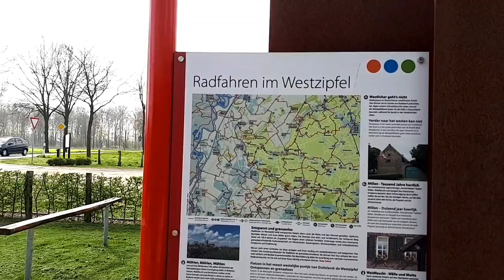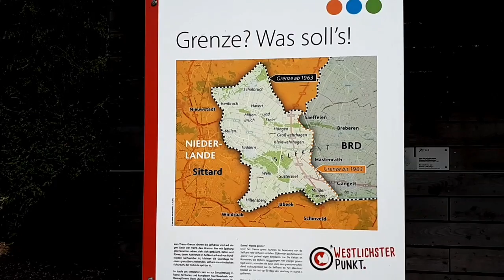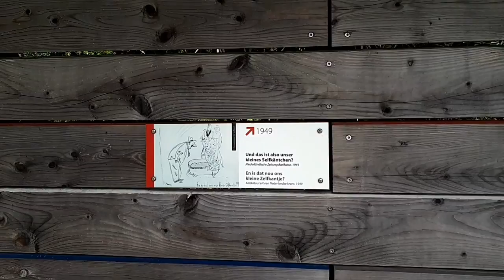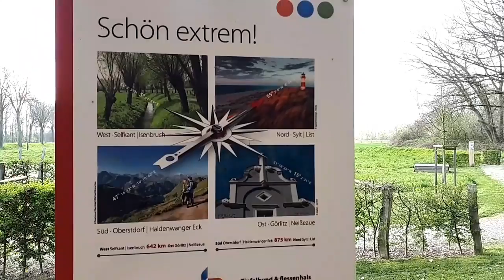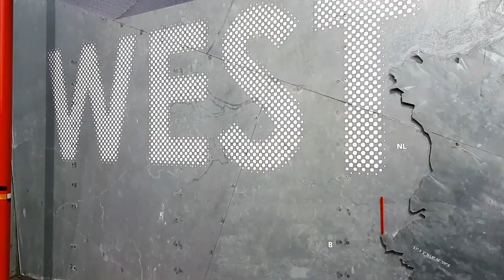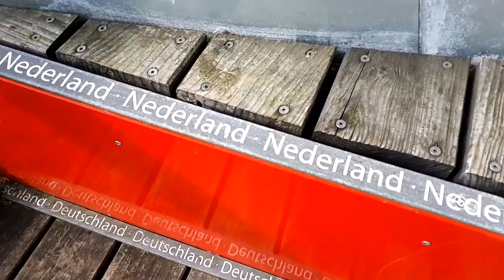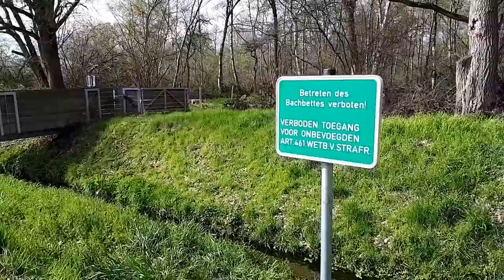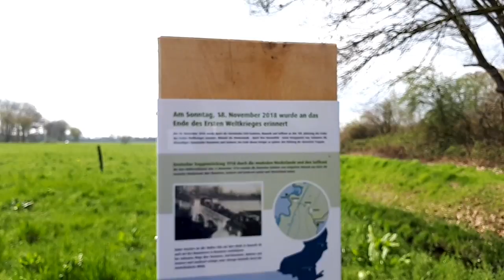Het meest westelijke puntje van Duitsland... (Deutschlands Westlichster Punkt) //078NL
In deze video bezoeken we het meest westelijke puntje van Duitsland. Tevens één van de grenspunten van het smalste stukje Nederland. Dat hier slechts 4,8Km breed is...